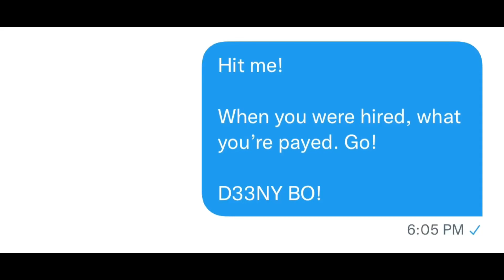Grand Theft Auto: Bruh Moments | D33NY BO! Edition